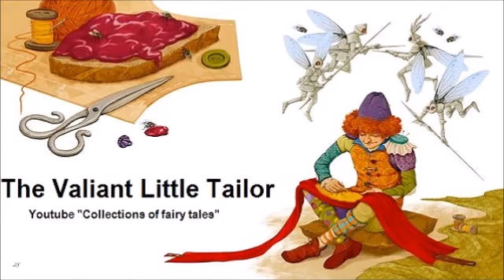The Valiant Little Tailor — Jacob & Wilhelm GRIMM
Title:             The Valiant Little Tailor
Author:         Jacob & Wilhelm GRIMM (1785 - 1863)
Collection:   Grimms' Fairy Tales (version 2)
Language:    English
Genre(s):      Myths, Legends & Fairy Tales